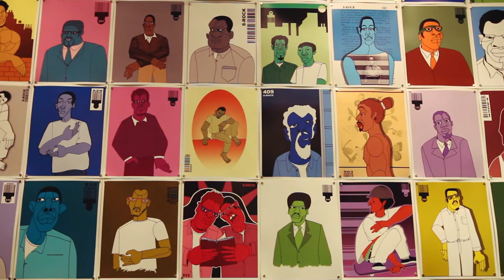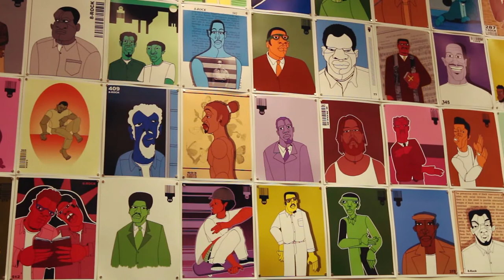Interview with Artist Ajuan Mance, Part 1